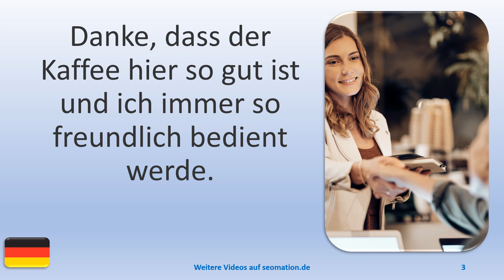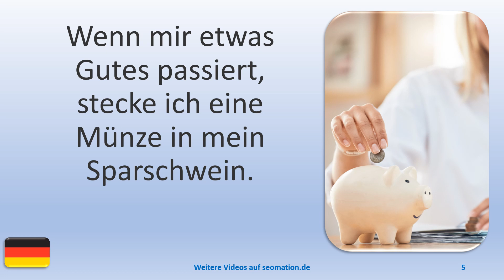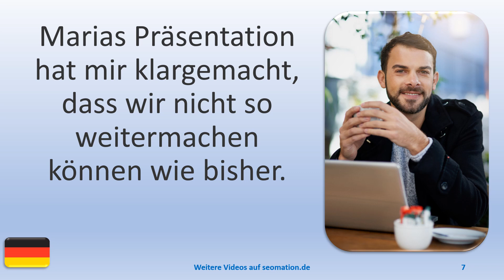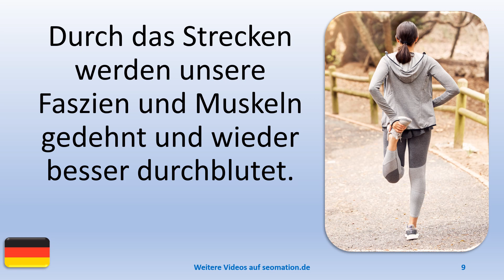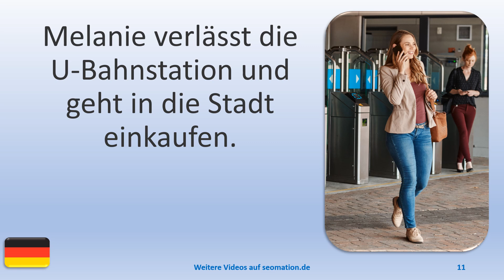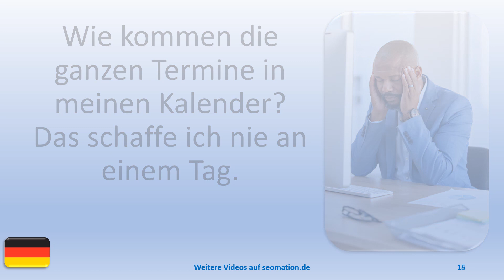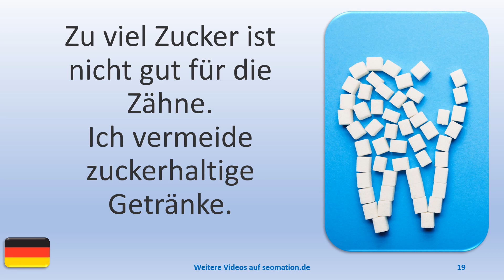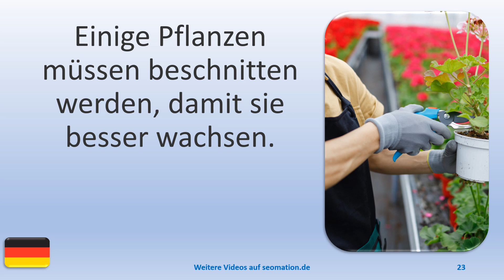▶️1787▶️ Ich lerne Deutsch mit Texten und Bildern in unterschiedlichen Situationen.